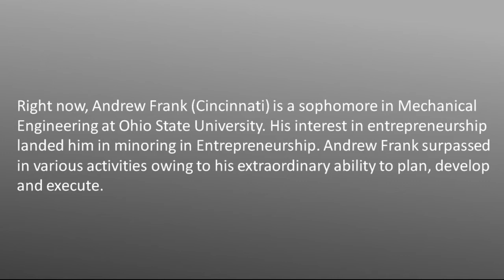Andrew Frank - Skilled and Creative Mechanical Engineer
Andrew Frank (Clermont County Ohio) is an excellent individual and he went to Cincinnati Hills Christian Academy from Pre-K through 8th grade.